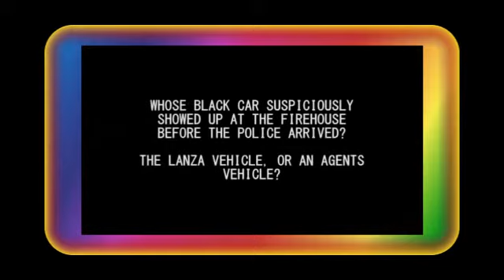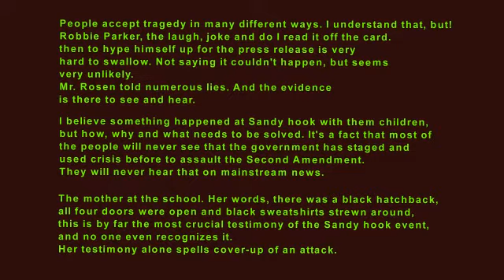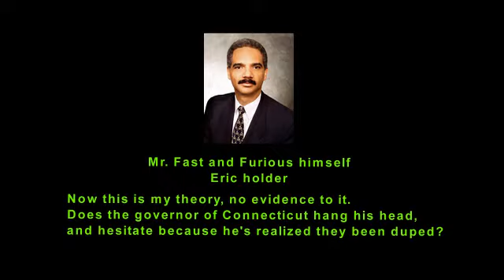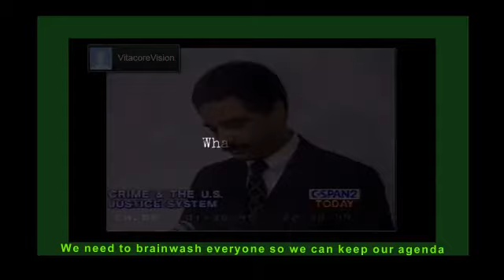Witness Sandy Hook (down the rabbit hole)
Why haven't the accounts of these Sandy hook witnesses been aired on the mainstream media over and over again. All they want is people to talk about gun control. I think it's more like let's get to the bottom of what really happened at Sandy hook. Pass this to everyone you know. Especially listen to the second witness.

Things just don't add up more and more information comes out. It's a shame when people try to get to the truth of something they are badgered and persecuted. But getting to the truth of this matter is all our business as it affects our freedom.